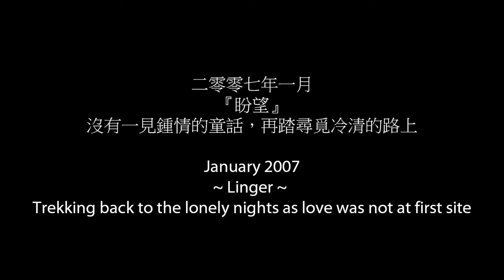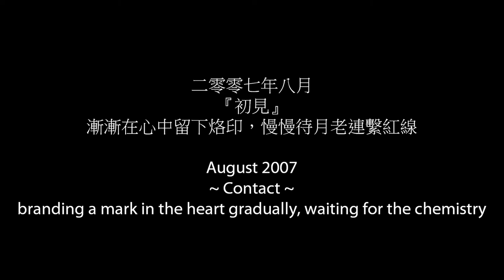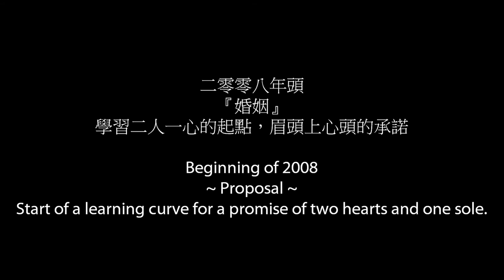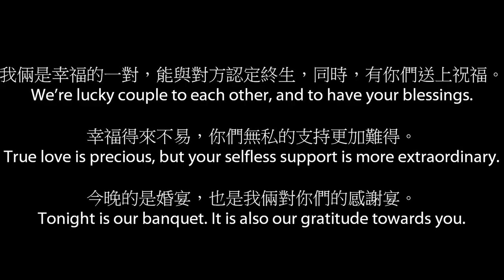彥 @ 峰，劇場版 (ROSKIE, the Musical)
ROSKIE = Rosie + Jackie